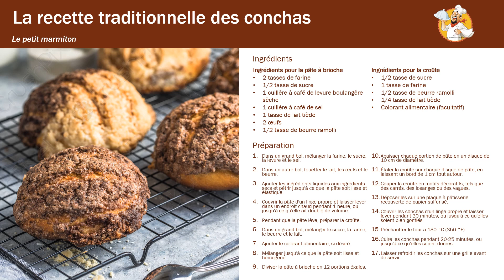Les conchas, un petit pain mexicain sucré et croustillant.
Les conchas - De la recette traditionnelle aux variantes créatives, découvrez l'histoire et les secrets de ce dessert incontournable.